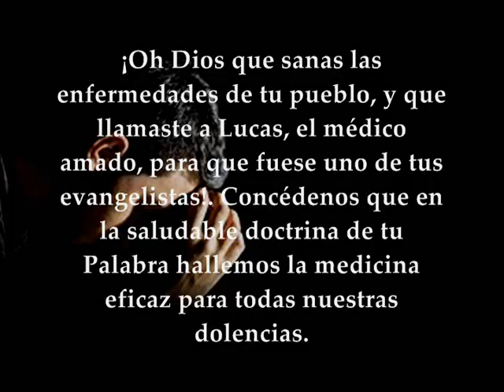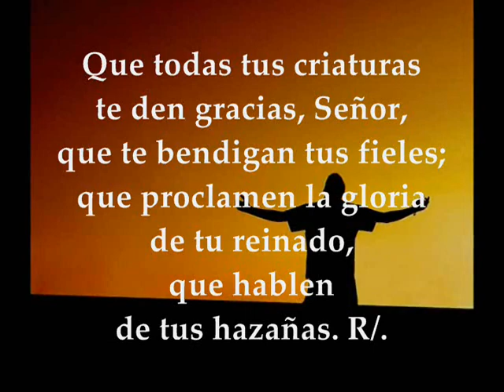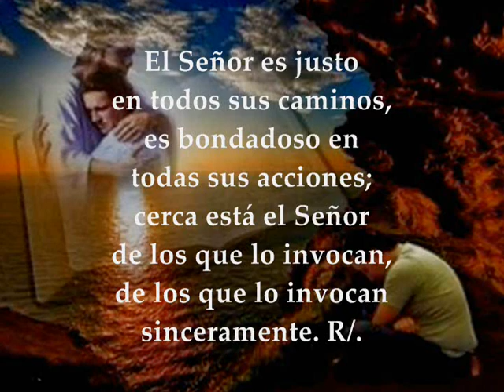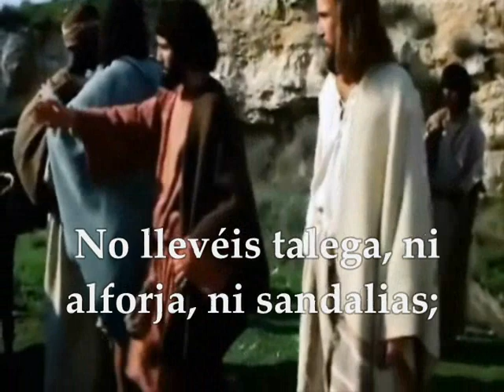Evangelio FIESTA SAN LUCAS EVANGELISTA OCTUBRE 18 DE 2019 | LUCAS 10,1-9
Evangelio y lecturas FIESTA SAN LUCAS EVANGELISTA OCTUBRE 18 DE 2019 Primera Lectura: De la segunda carta del apóstol san Pablo a Timoteo 4,9-17a Salmo 144,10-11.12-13ab.17-18 R/.Que tus fieles, Señor, proclamen la gloria de tu reinado Evangelio según san Lucas 10,1-9